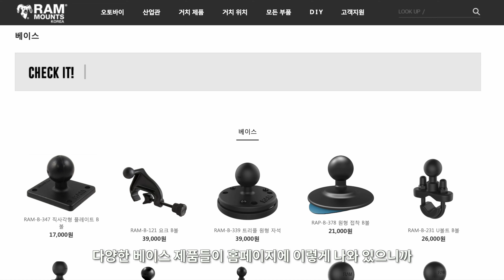거치대의 끝판왕! | 램마운트 | 추천 스마폰 거치대 | 내가 원하는 용도의 거치대 | 각종 장비에 장착 가능 | 휠체어 타는 사람들에게 필요 | 추천하는 제품!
증앙보조기기에 등록 된 휠체어 스마트폰 거치대를 추천합니다.